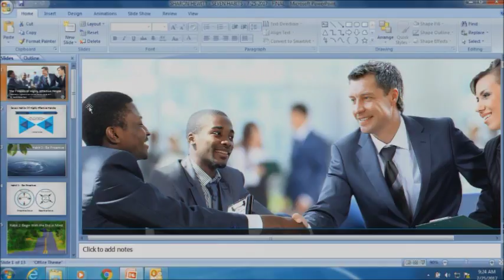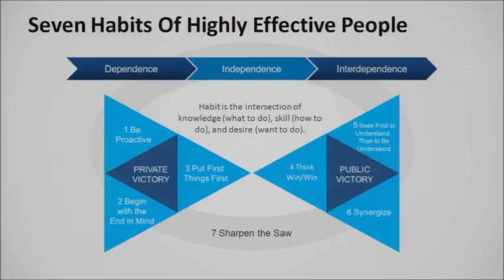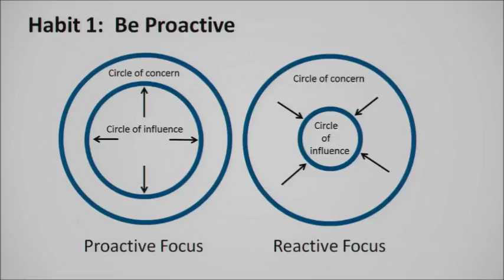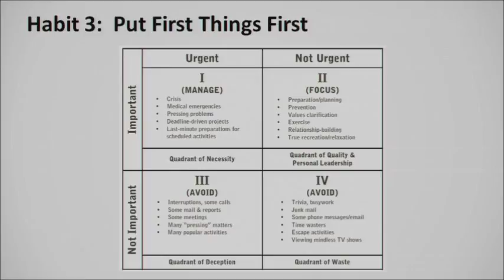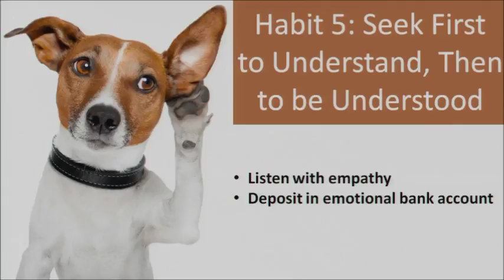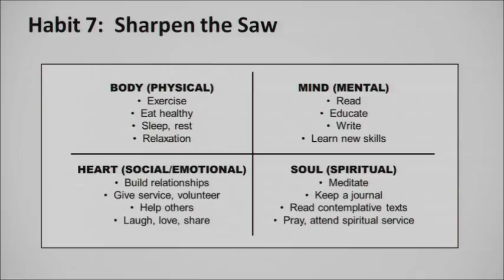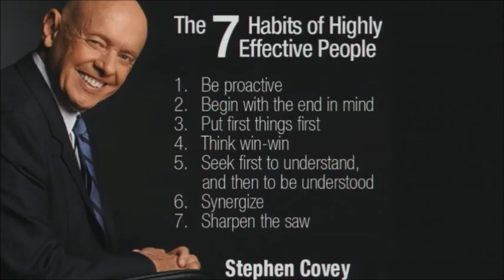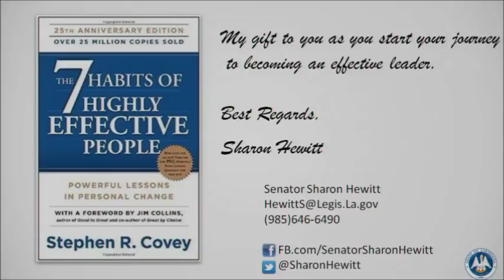Sharon Hewitt presents the Seven Habits of Highly Effective People to Legislative Youth Council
I was invited this week to speak at the Capitol about leadership to a group of high school leaders from around the state, the Legislative Youth Advisory Council.  As a former executive in one of the largest companies in the world, I have had the opportunity to learn about leadership from some of the best in the world.  One of the most impactful things I experienced was the opportunity to meet and be trained by Stephen Covey.  He wrote one of the most well-respected leadership books ever written, The Seven Habits of Highly Effective People.  Our executive team at Shell was so impressed with this training that we decided to train every employee in the Seven Habits.  I shared a brief summary of the Seven Habits with the students, along with a demonstration to reinforce the concepts of how to be an effective leader.  Not only did I enjoy teaching the students, but it was a great refresher for me!